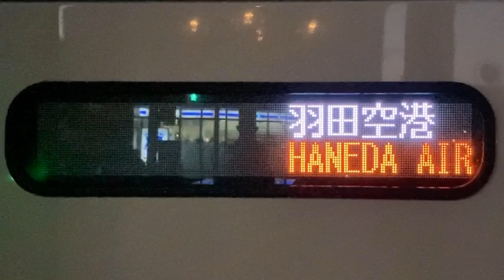LED式行先表示器 東京空港交通416 市川駅南口発羽田空港行き 空港リムジンバス